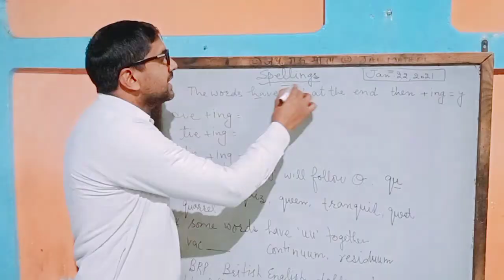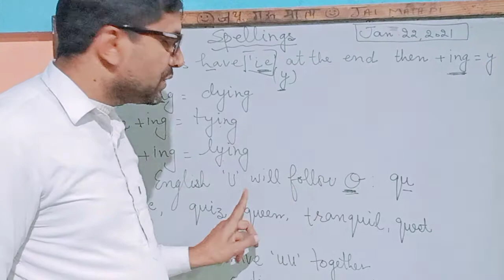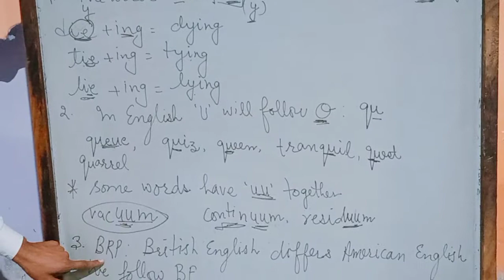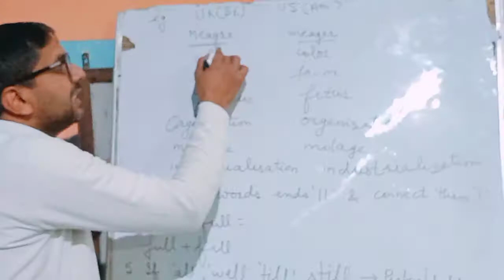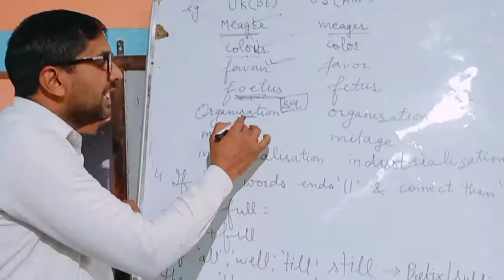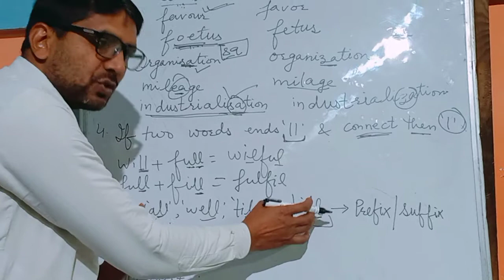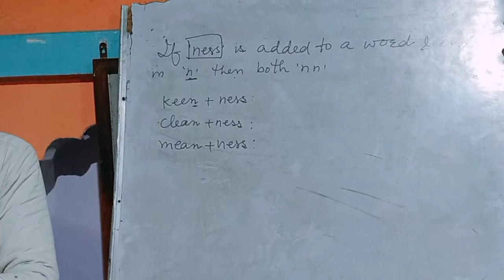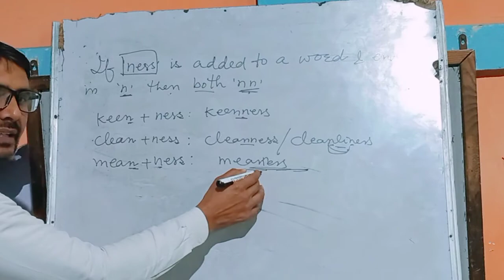Spell bee Spelling trick